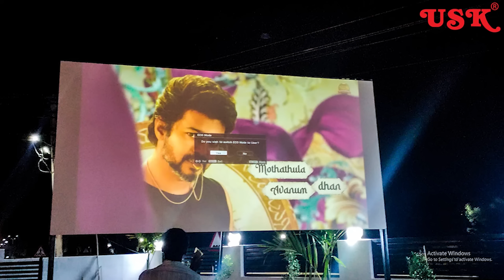Karimnagar Drive in Amphitheatre Mega Big screen Project || USK HOME THEATRES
Karimnagar  Drive in Amphitheatre Mega Big screen Project

home cinema
home theatre
home theater
USK home theatres